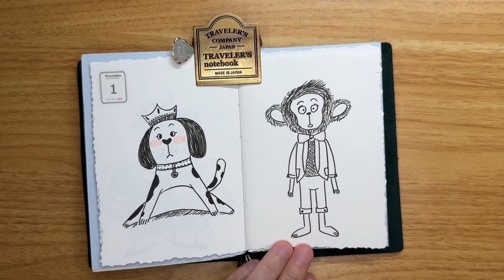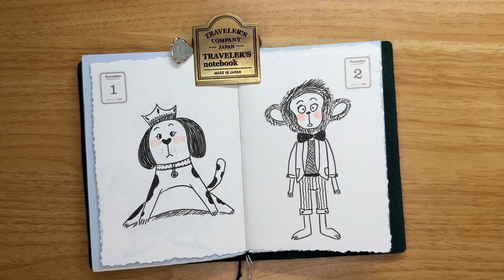Day 98: 5 Minutes Drawing Cute Monkey五分钟儿童插画猴子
A quick and fun drawing practice while I am filling my traveler's notebook.

Materiels:
Fountain Pen
Brush Pen